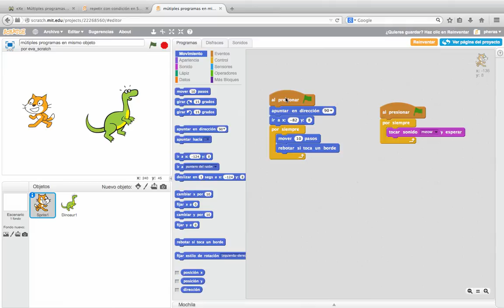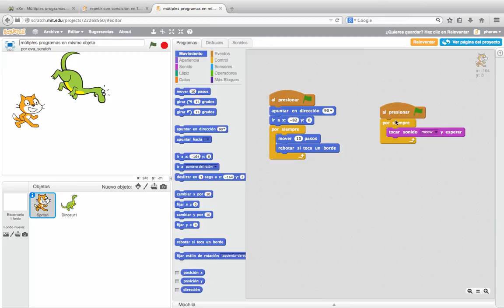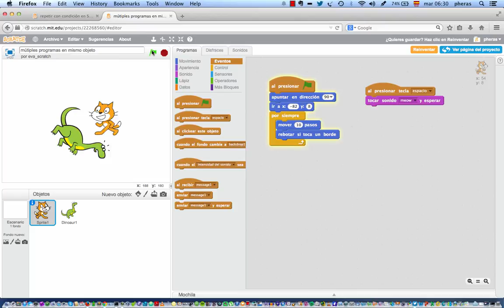Cómo ejecutar 2 programas (scripts) simultáneamente con varios objetos